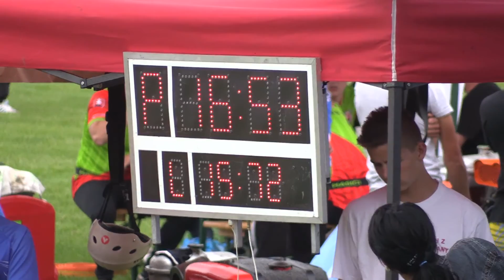2016 OHL SB Krivany DHZ Vyšná Voľa Prvý pokus